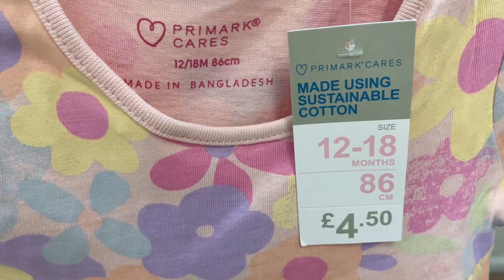PRIMARK BABY GIRL SUMMER HAUL - March 2022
Primark Baby Shopping - Primark Pre Summer Shopping
What I Bought at Primark - presummer baby clothes